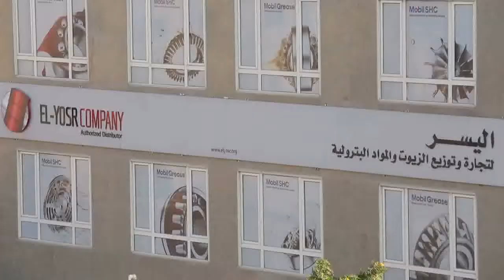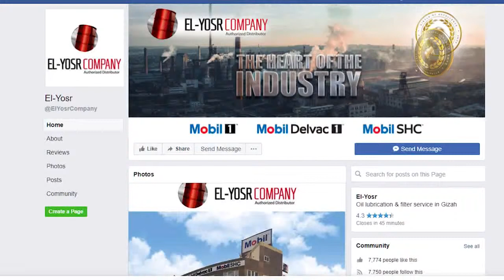ElYosr winning 2017 Circle of excellence The #1 Mobil Authorized Distributor in Egypt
ELYOSR won a gold award as best performance  distributor in 2017 for 3rd year in row

The #1 Mobil Authorized Distributor in Egypt

El Yosr Is the no. 1 Distributor for Mobil in Egypt, Servicing all Mobil Products  Mobil SHC™ Mobil Delvac™ Mobil Grease™ Mobil 1™

El YOSR Company is authorized distributor for ExxonMobil. We started our business in 1993, initially with KRIFIELD EGYPT as Distributor to ESSO operating automotive and industrial lubricants oil. In 2008 established El YOSR as a distributor for lubricants under the trademark Mobil. In 2014 start working in our new modern building Totally branded as authorized distributor of ExxonMobil subsequently the enlargement and diversification of the portfolio of clients.